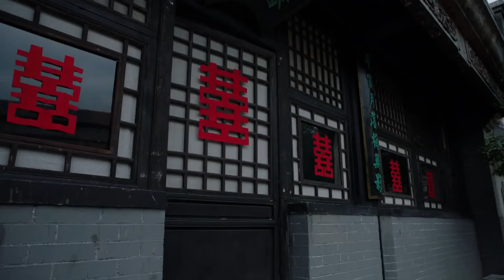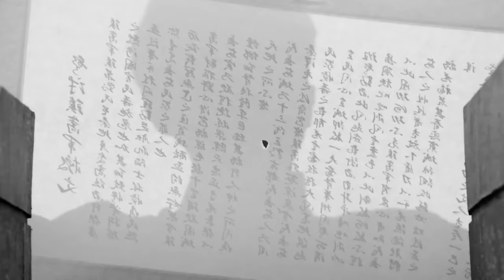EngSub《第一丫鬟》28：家族被灭门，军阀千金沦为丫鬟，遇上，那料竞是杀父仇人.......(苗圃 陈龙 郑国霖 徐小飒 邵峰 韩童生 )